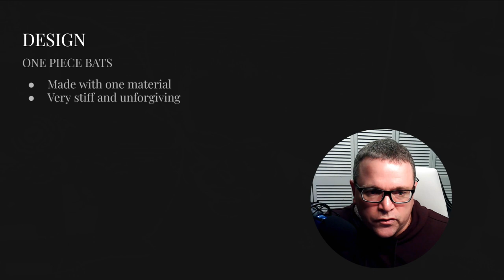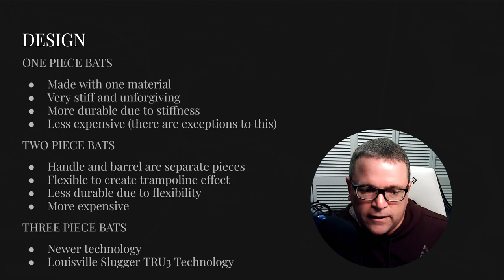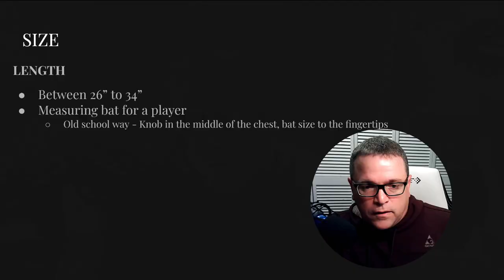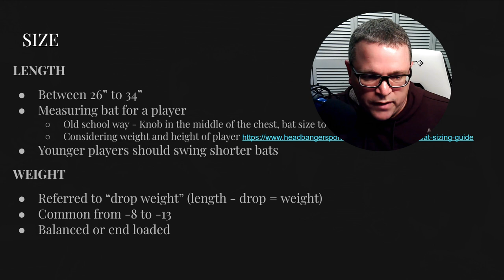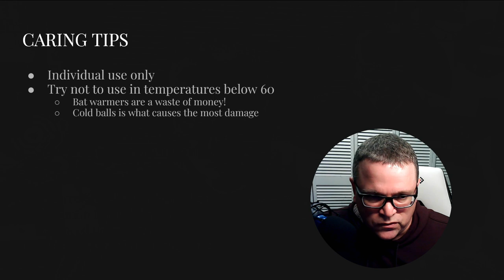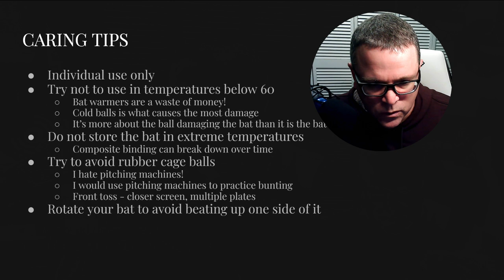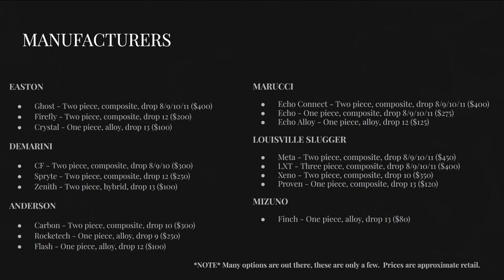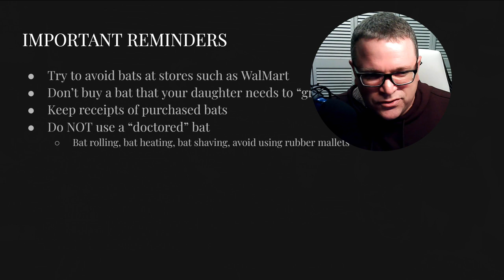Season 1 [EP03] Understanding Bats for New Parents and Players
This episode is for all those new parents just getting into fastpitch who have questions or are unsure of the types of bats to use. We touch on the design options, materials, size, caring tips, and helpful reminders.